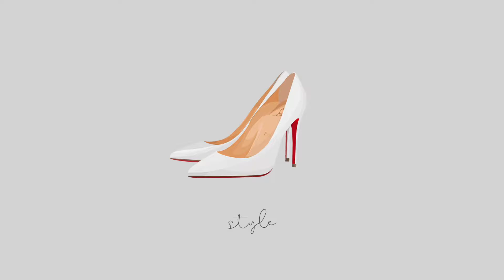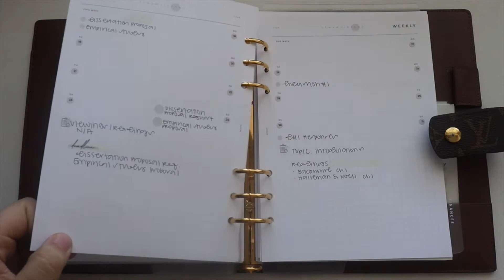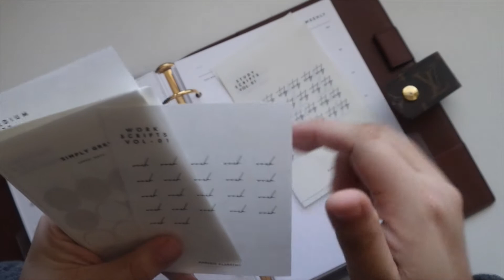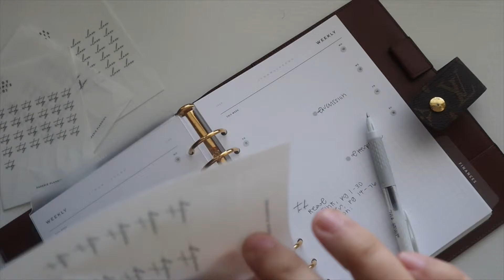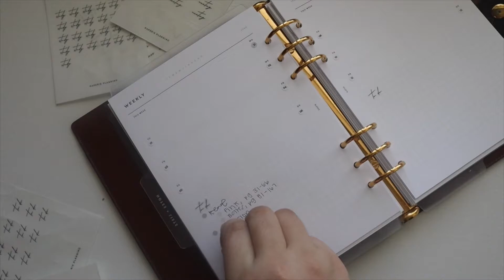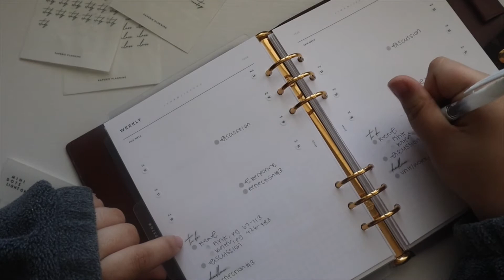Academic Planner Inserts Set Up | Spring Semester | Louis Vuitton GM Agenda for School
Inserts Used:
1. Weekly Overview with Grid (MO1P)

2. Weekly Planner 2022 Dated